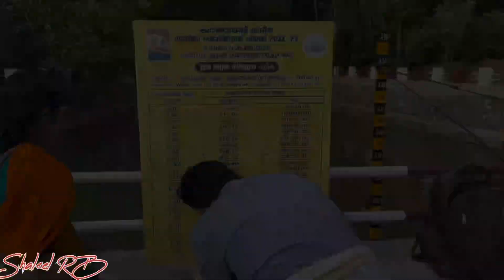ചേലക്കര പഞ്ചായത്തിലെ വാർഡ് 2 ലെ വാറ്റുപുരംകുളം തൊഴിലുറപ്പ് പദ്ധതിയിൽ പുനരുദ്ധാരണം നടത്തിയപ്പോൾ|2022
Estimate amount- rs 1487000/-
650 ഓളം തൊഴിൽദിനങ്ങൾ
മാക്സിമം വാട്ടർ ലെവൽ -2.5 മീറ്റർ
2.5 മീറ്ററിൽ 1751000 litre  വെള്ളം സ്റ്റോർ ചെയ്യാൻ പറ്റും. സംസ്ഥാനത്ത് ആദ്യമായി തൊഴിലുറപ്പ് പദ്ധതിയിൽ വാട്ടർ സ്കെയിൽ സ്ഥാപിക്കുന്നത് ചേലക്കര ഗ്രാമ പഞ്ചായത്തിലെ വാർഡ് 2 ലെ വാറ്റുപുരംകുളത്തിലാണ്.